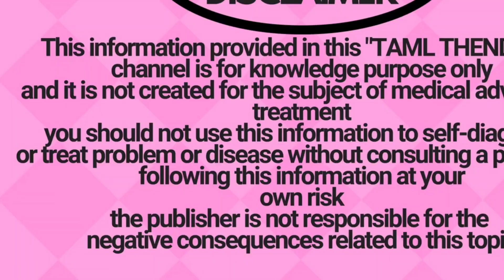வெறும்3 நாள் இந்த powderஐ பாலுடன் கலந்து தடவுங்க!பால் போல முகம் பளிச்சிடும்! face whitening tips ta